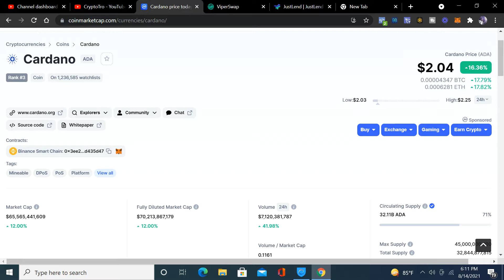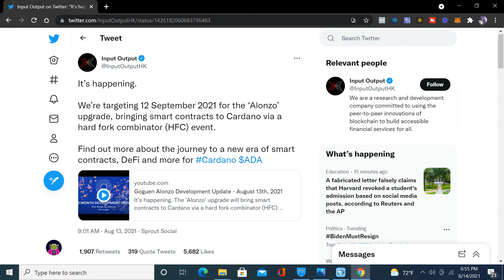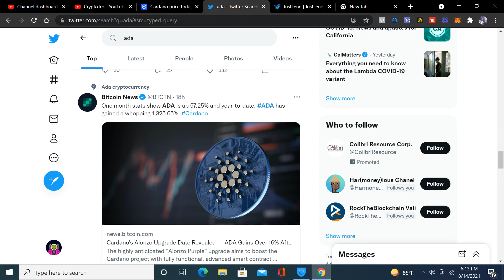Cardano ADA SMART CONTRACT IS FINALLY HERE ADA CARDANO NEWS UPDATE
Timecode
0:00 - Intro
1:08 - Cardano  ADA Price Update
2:00 - Why Cardano ADA will change the future of cryptos
4:00 - Smart contracts FINALLY DROPPING ON CARDANO ADA
5:06 - Year to Date Gains on ADA